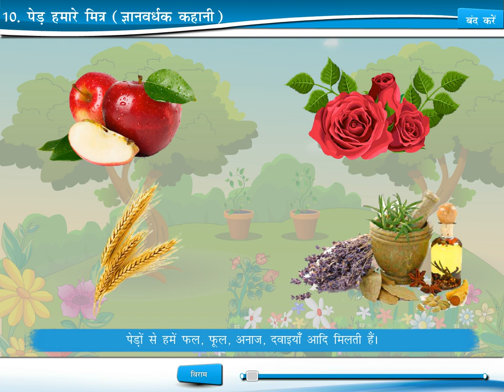Chapter-10 || Sumedha class-1 || Friends Publication